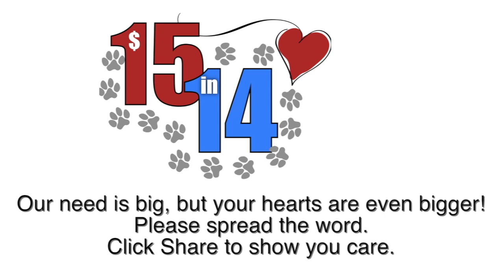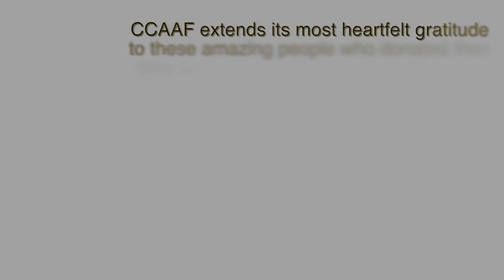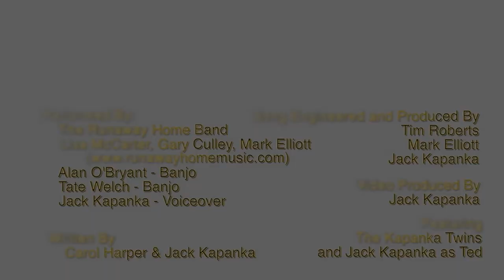Cheatham County Paws - The Cheatham County Animal Awareness Foundation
This video has been produced to raise awareness for the efforts of Cheatham County Animal Awareness Foundation.  Overpopulation of cats and dogs leads to senseless death and destruction of man's best friends.  Please spay/neuter your pet. This is one problem that, with your help, can Be Fixed!